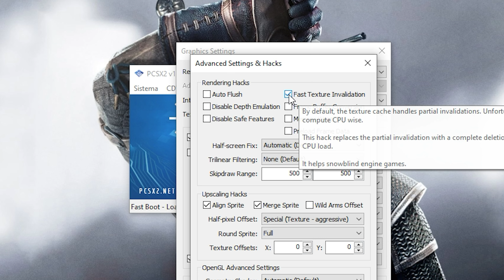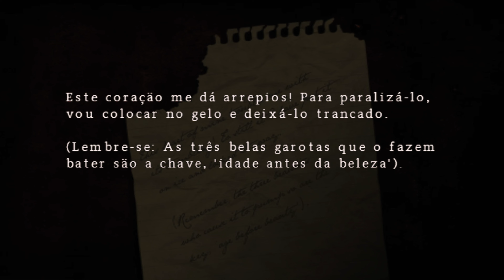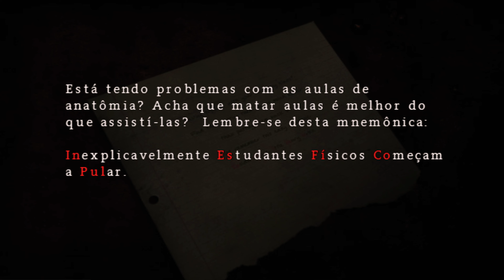INCRÍVEL! PCSX2 corrige PROBLEMA ANTIGO no EMULADOR!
👑Agradecimento aos Membros do Canal:
✓Fells
✓Junior Rodrigues
✓Antonio Carlos
✓João VitorTM
✓Gustavo Moisés
✓Andre Nagy
✓Lucas Gomes
✓Nilo0sp
✓Eduardo Mendes
✓jonathan SRN
✓Dineysk8
✓CNLYAGO YT
✓Bryan Lima
✓Cow & Survivor
✓Tassio4EVER
✓William Ferreira
✓MadrugaReturns
✓Douglas Lourenço
✓Bomba Nemesis TV
✓Luan Oliveira
✓Jean Carlos
✓Washington Ferreira

▶️Twitch.tv: teasergamesoficial
▶️Skype: Luis_Teaser Games

▶️Placa Mãe: ASUS PRIME Z370M - PLUS II
▶️Processador: I7 9700K
▶️WATER COOLER: MASTERLIQUID ML240L V2
▶️Memoria: 16GB DDR4 HYPERX 2400mhz
▶️Placa de Vídeo: RTX 3070 ASUS TUF
▶️SSD: PNY 120GB
▶️HD: SATA III 7200rpm 3TB
▶️Fonte: CORSAIR CX 650w 80 plus bronze
▶️SO: Windows 10 64bits

▶️Placa Mãe: Biostar B350GTX
▶️Processador: AMD RYZEN 3600
▶️Memoria: 16GB DDR4 XPG 2666mhz (OC 2933mhz)
▶️Placa de Vídeo: GTX 1070 G1 GAMING
▶️SSD: 120gb Kingston
▶️HD: SATA III 7200rpm 1TB
▶️Fonte: Strike X 500w 80 plus bronze

￭￭￭￭￭￭PERIFÉRICOS￭￭￭￭￭￭